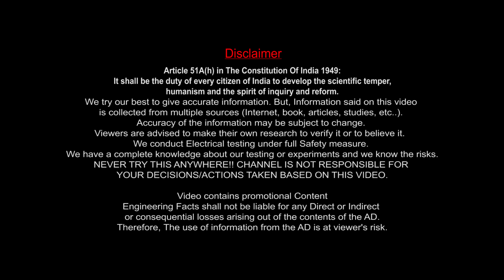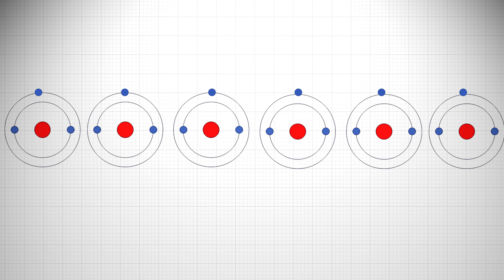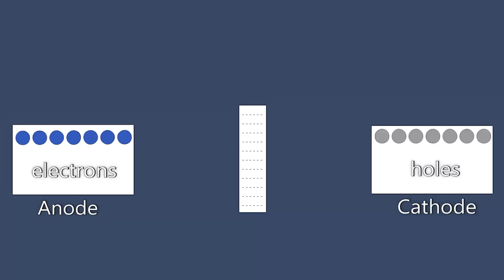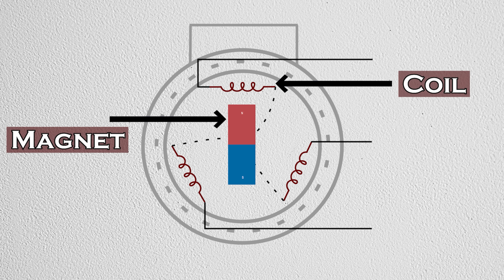Is Electric Super hero possible? Can Human resist Electric Shock?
Download CashKaro App and earn Vera Level Cashback on online shopping
OR from the Playstore or the App Store and use refer code –  EF25
to get the ₹25 signup bonus! CashKaro offers VERA LEVEL CASHBACK on top of discount on Amazon , Flipkart ,Ajio & Myntra ! Don't forget to take part in AMAZON VOUCHER GIVEAWAY WORTH RS 2500 !

00:00 - The Electric Super Hero
01:47 - Why electricity attacks human?
05:15 - Experiment 1
06:17 - Experiment 2
07:03 - Experiment 3
09:59 - Experiment 4
10:26 - Conclusion
11:42 - End